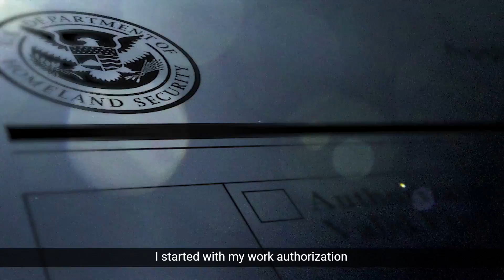I Was Happy I Was Able to Help: Gabriela's Story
Gabriela fled violence in El Salvador and came to the United States as a teenager with her family. She lives in Indiana and began working as a respiratory therapist right as the COVID-19 pandemic hit the U.S. Here's her story.

This video premiered at the 2021 NIJC Human Rights Awards.